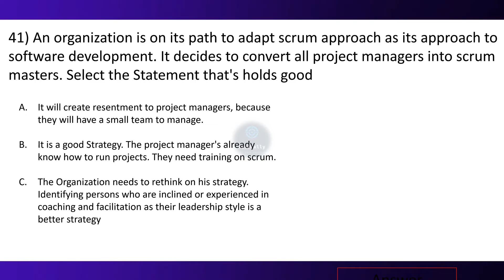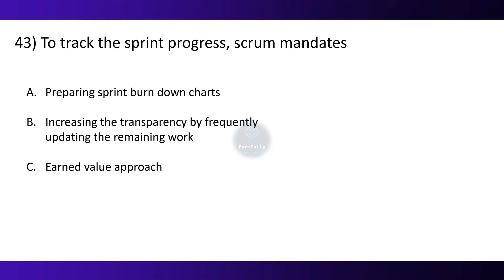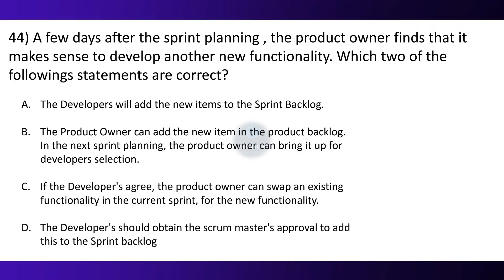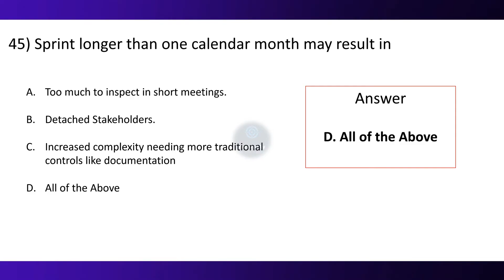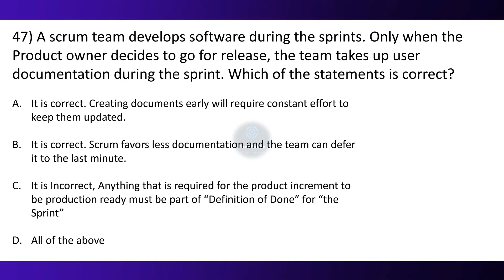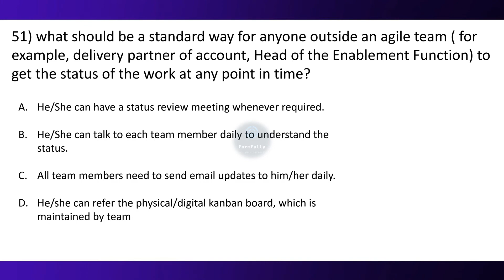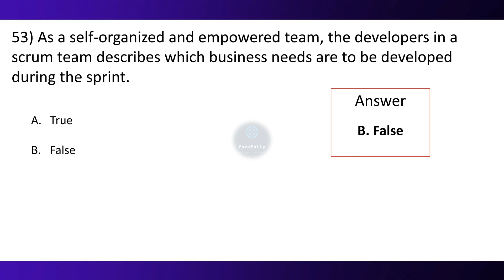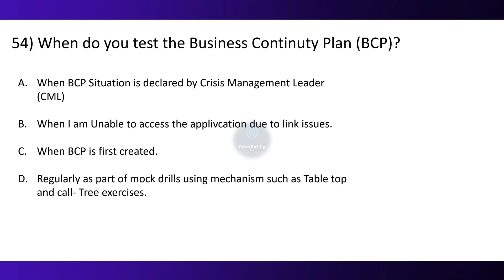Process TCS ELEVATE WINGS 1 Track Complete MCQ | PART 5 | DCA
📚 Calling all aspiring TCS WINGS 1 and those aiming to pass the PROCESS track exam! 📚

In this action-packed video, we have created a series of carefully crafted pROCESS 1 MCQs that cover all previous year mcq.